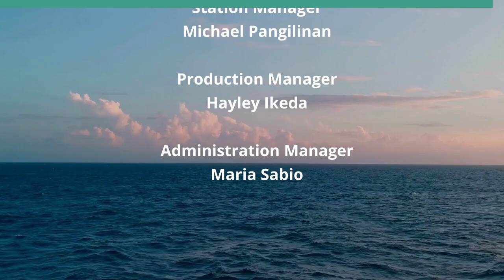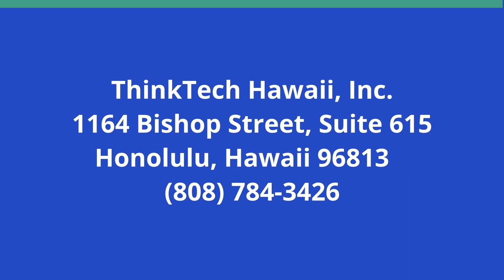Review of Cinema Paradiso (Movies We Can Learn From)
A Boy's Relationship with Film.  The host for this show is Jay Fidell.  The guest is Shackley Raffetto.

Our panel reviews Cinema Paradiso, an award winning 1988 Italian film about a boy's relationship with film.  Young Salvatore Di Vita (Salvatore Cascio) discovers the perfect escape from life in his war-torn Sicilian village: the Cinema Paradiso movie house, where aging projectionist Alfredo (Philippe Noiret) instills in him a deep love of film. It is an example of 'nostalgic postmodernism' and intertwines sentimentality with comedy, and nostalgia with pragmaticism. It explores issues of youth, coming of age, and reflections (in adulthood) about the past.